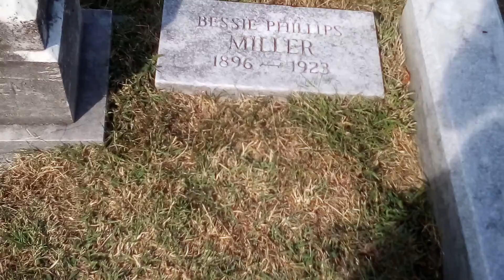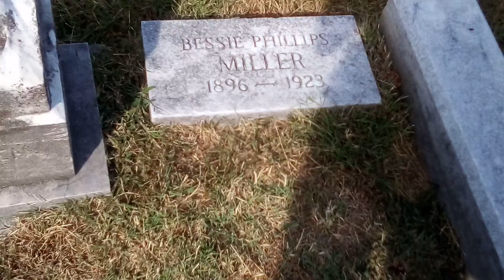Bessie Phillips 1896 she died in 1923 age 29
Bessie Phillips 1896 she died in 1923